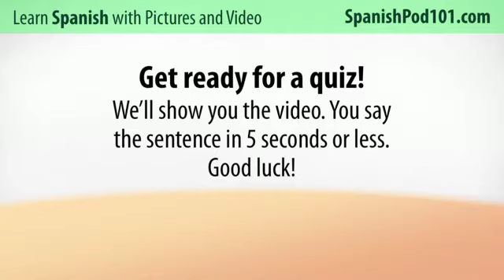Learn Spanish with Video - Getting Around Using Spanish